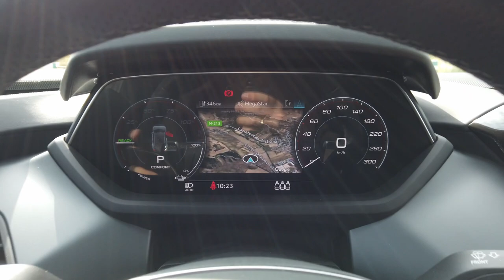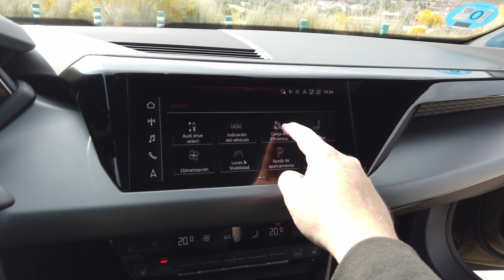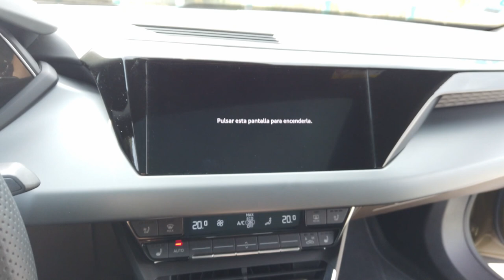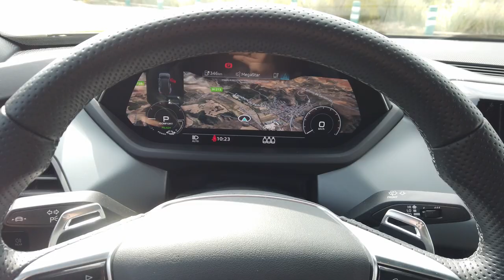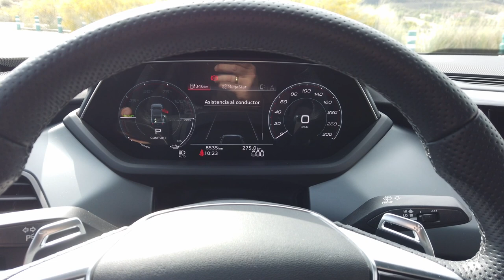🔥 AUDI e-tron GT quattro® 🎥 MARAVILLA de coche de la marca alemana 💥 / SuperMotor.Online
🚀 ¡Prepárate para la prueba definitiva! 🔥 Ya está disponible en mi perfil el video donde pongo a prueba el nuevo Audi e-tron GT quattro®. Te invito a descubrir el poder y la elegancia de esta joya eléctrica. ¡No te lo pierdas! 🎥💥

Índice de capítulos:
0:00 Bienvenida - Introducción
1:15 Análisis exterior
6:12 Análisis interior
16:43 Análisis dinámico
28:43 Veredicto final
32:13 Tras cámaras

⚠️ NORMAS GENERALES ⚠️

1️⃣ Comenta siempre basándote en el respeto, no trates a los demás como no quisieras que te traten a ti.

2️⃣ Toma en cuenta nuestra visión práctica y sencilla en nuestras pruebas, te invitamos a ver nuestro trailer y entenderás un poco más.

3️⃣ Si tienes dudas sobre otro coche o modelo, primero busca en nuestro canal si ya lo hemos probado, ejemplo : Al volante de (marca-modelo del coche)….  Y debe salir nuestros videos.